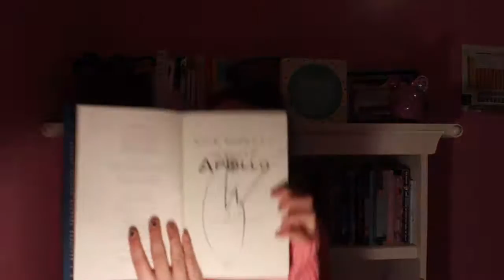Trials of Apollo | Book 2 | Meg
A nostalgic review of my reader's journey and my past with Rick Riordan's books. I loved reading the Percy Jackson series when I was younger and I loved reading all of the books. I'm a little teary-eyed just thinking about moving on and moving away from this genre.

For book 2/50, I read The Trials of Apollo by Rick Riordan and I loved it. I thought it was fun and cute.

If you want to check out my Instagram where I cosplay and post updates about my channels then hit this link:

Thank you guys for watching, I really appreciate all of your support. I hope you have amazing weeks and I will see you all in my next video!